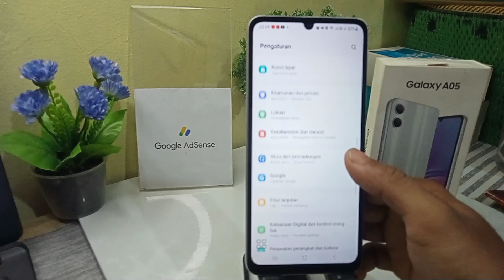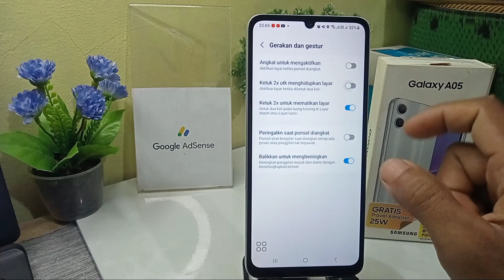Cara Mematikan Ketuk Dua Kali Di HP Samsung A05